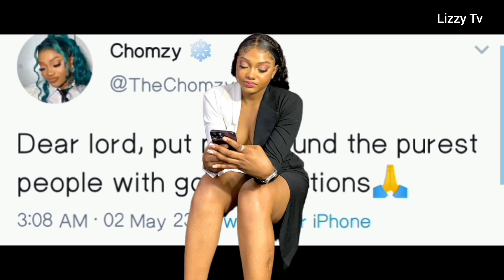CHIOMZY ENTERS AN0DA WAHALA, BELLA, SHEGGZ, TUKURA, REUNION SAG∆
Chiomzy sets herßelf up for another dräggíñg, she made a post via the bird ^pp saying that may {God] put her in the midst of people with the purest héarts; that particular post alone stirred up a lot of reactions from the fañs, a lot of persons were asking her if her haert is as pure as what she intended to attract to herself that she should evaluate herself first to know if what she wants is what she actually has within her.

Sheggz's hug caused wahala.
Sheggz hugged Beauty Tukura .
Fañs react.

Bella is leaving sm
Bella is tired.
Sheggz shouldn't have hugged Beauty?
It has stirred a lot of reactions.

Sheggz and Bella moments
sheggz and bella kiss
sheggz and bella argument
sheggz and bella in the UK
sheggz and bella in London
sheggz and bella youtube channel
Sheggz and Bella wedding
sheggz and bella today
sheggz and bella Marriage
sheggz and Bella youtube
bella and sheggz
sheggz and bella under duvet
sheggz and bella vlog
sheggz and bella channel
Bella and Sheggz today
Bella and sheggz return to London
shella
sheggz Olu
sheggz
sheggz hugs beauty tukura
Sheggz and Beauty
BBNAIJA reunion
bbnaija level up reunion
bbn reunion

sheggz and bella in Lagos
Meet and greet with Bella
Bella returns to Nigeria

Binge watch Sheggz and Bella moments from Big brother house - present